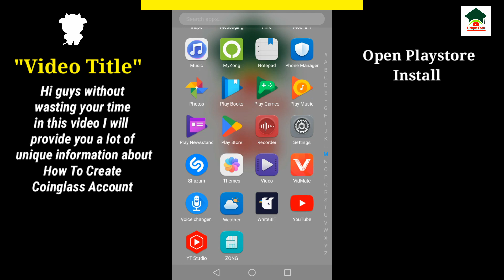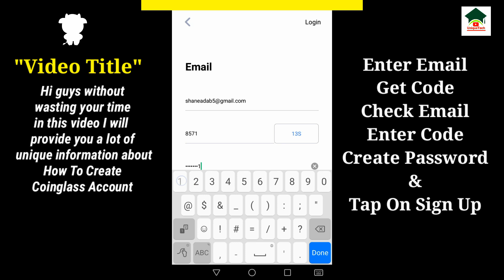How to create coinglass account||Unique tech 55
Assalam-O-Alikum Unique Tech Family.In this video I will tell you about How to create coinglass account.Hope you guys enjoy the video and give a like If you enjoy the video And also subscribe to my channel to get more informative videos like this.

                              Take Care
                              Allah Hafiz